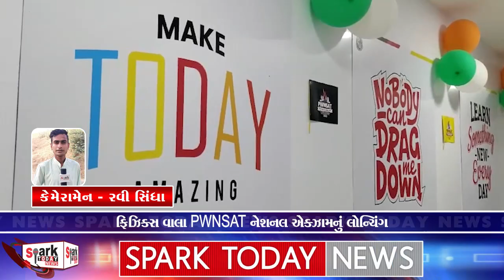ફિઝિક્સ વાલા PWNSAT નેશનલ એક્ઝામનું લોન્ચિંગ 2023 | Spark Today News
ફિઝિક્સ વાલા PWNSAT નેશનલ એક્ઝામનું લોન્ચિંગ